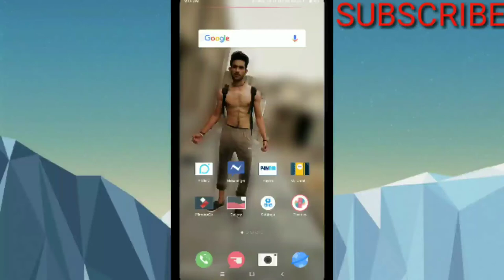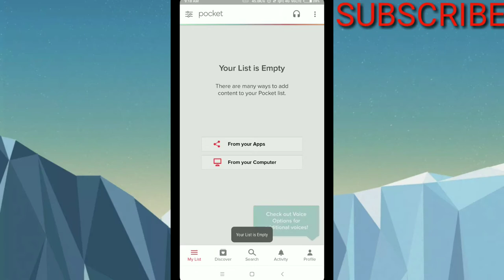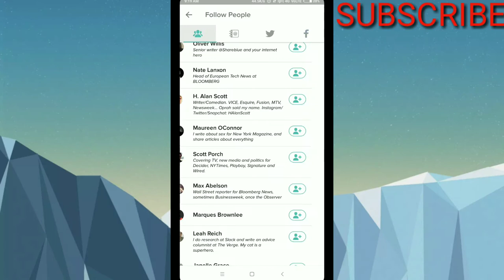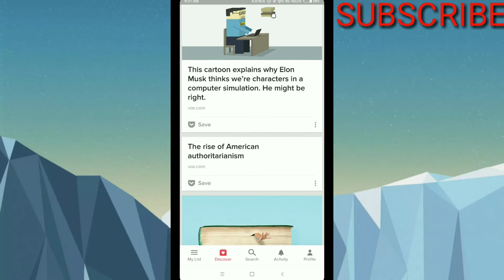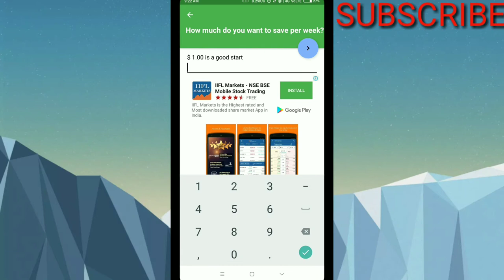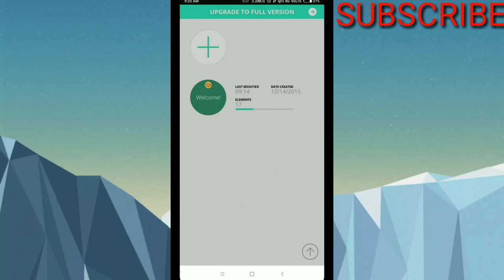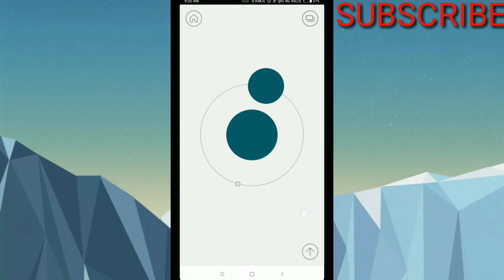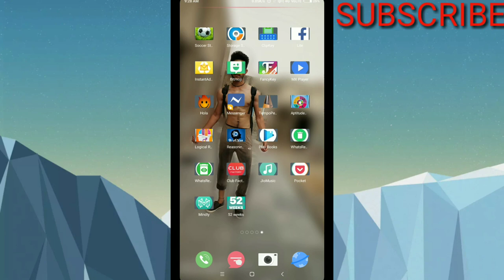{Hindi}Best knowledge 3 apps you must download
Hi dosto in this video I m try to u understand Best knowledge apps..
'Best Knowledge 3 Apps you must download'
Mene is video me apko btaya ki kis trh social media mind ko distracted kia h or jab bhi apne sab phone ko uthate h to net on hote hi sbse phle apne log facebook,instagram etc social media open krte h jisse apna mind or tym dono khrab hota h to..mene apko best apps knowledge full btaye jo apke mind ko development ke kaphi acche h ap inhe yha se niche link se download kr skte ho..

Video editing:-

1 screen recording-Az screen recording

2. Video edit by kine master and power bundel